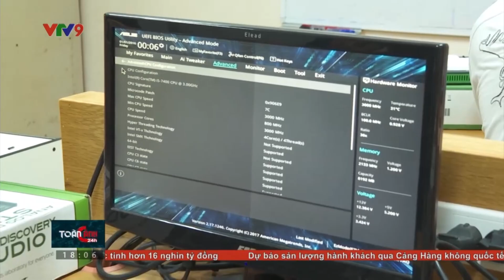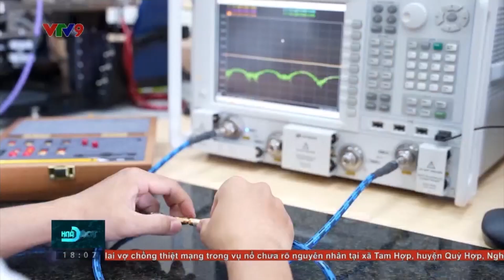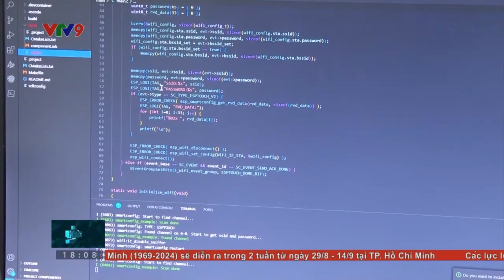[VTV] Nỗ lực đào tạo nguồn nhân lực vi mạch bán dẫn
PGS.TS Vũ Hải Quân cho biết: "Chúng tôi đã ký hợp tác với các doanh nghiệp về vi mạch bán dẫn tại Việt Nam cũng như ở nước ngoài để có được phần mềm cho các bạn sinh viên có thể thiết kế, trao đổi chỗ thực tập cho các bạn sinh viên và gửi giáo viên tham gia đào tạo tại các doanh nghiệp thiết kế vi mạch."